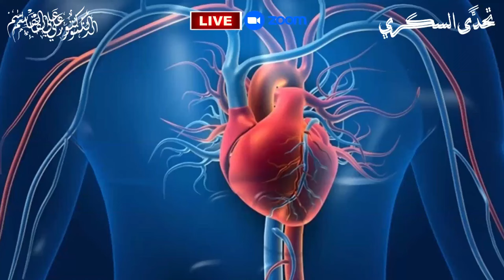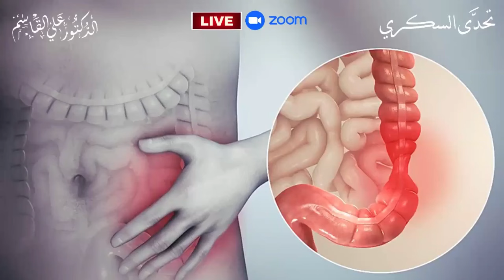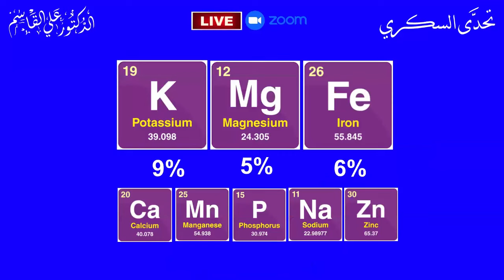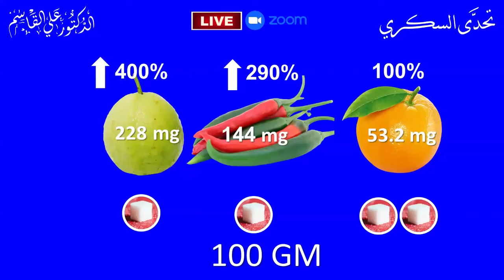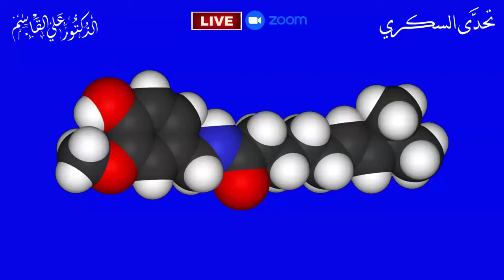فوائد الفلفل الحار | اضرار الفلفل الحار | الفتامينات والمعادن في الفلفل الحار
*الفلفل الحار وفوائده الصحية | فوائد الفلفل الحار | اضرار الفلفل الحار | الفتامينات والمعادن في الفلفل الحار | الفوائد الطبية للفلفل الحار*
وللأسف يتناول من يعاني من مرض السكري أدوية السكري وحقن الانسولين من غير أن يتحقق عما  يحدث في جسمه. ويتسألون هل يمكن الشفاء من ارتفاع السكر التراكمي وهل يمكن الشفاء من السكر نهائيا وما هو الفرق بين السكري الأول و السكري الثاني وهل هناك وجبات صحية لمرضى السكري وهل هناك مكمل غذائي لمرضى السكرى. ما يجب ان يعرفه كل من يعاني من هذه الأمراض وغيرها أن أساس كل هذه المشكلات هو المواد الغذائية السيئة التي توجد في النظام الغذائي للشخص. وأهم شيء لعلاج مرض السكري  وغيره أولا هو أن نزيل من المائدة هذه المواد الغذائية السيئة التي أدت إلى ظهور هذه الأمراض.